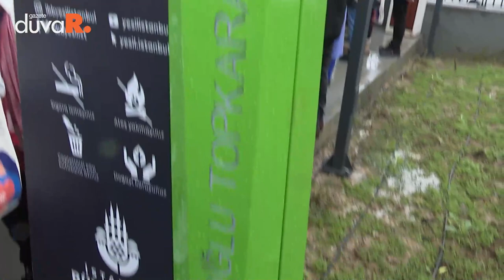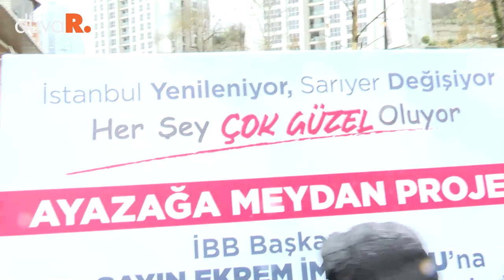İmamoğlu, Ayazağa'da: Burada çok çok kötü bir görüntü vardı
İBB, ‘150 Günde 150 Proje’ maratonu kapsamında Sarıyer Ayazağa Meydanı’nı ve çevresini baştan aşağı yeniledi. Meydana, 13 Kasım’da İstiklal Caddesi’nde düzenlenen bombalı terör saldırısında yaşamlarını yitiren Ayazağa sakinleri Elif-Adem Topkara çiftinin adını verdiklerini belirten İBB Başkanı Ekrem İmamoğlu, “Ciddi bir altyapı çalışmasıyla, çok çağdaş bir görüntüye kavuştu burası” dedi.